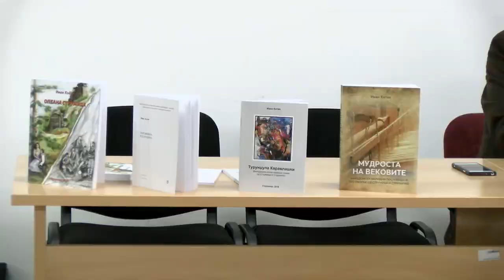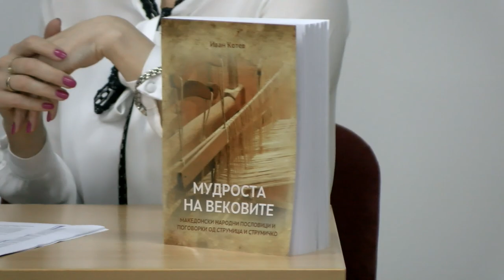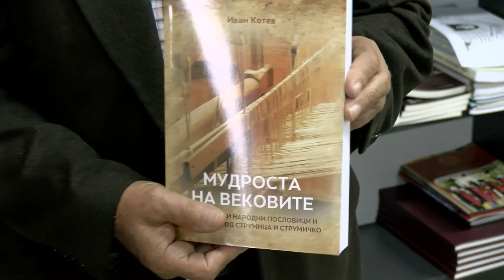Собирач на народно творештво одржа предавање пред студентите на Филолошки факултет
„Фолклорот како чувар на народниот јазик и народниот бит“ беше темата на која пред студентите на групата Македонски јазик и книжевност, свое предавање одржа Иван Котев, големиот собирач на народното творештво, фолклорист и истражувач. Студентите имаа несекојдневна можност да се запознаат со профилот на еден современ собирач како и да ја воочат стожерната улога што фолклорот ја има во чувањето на јазикот и одржување на нашиот историски континуитет.
Настанот е дел од активностите на книжевниот клуб „Кула“, под менторство на доц.д-р Ана Витанова-Рингачева.